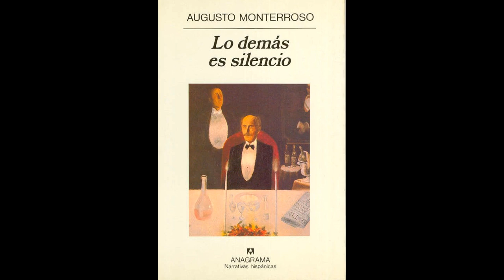Recuerdos- Augusto Monterroso